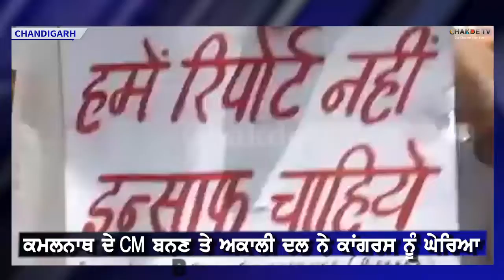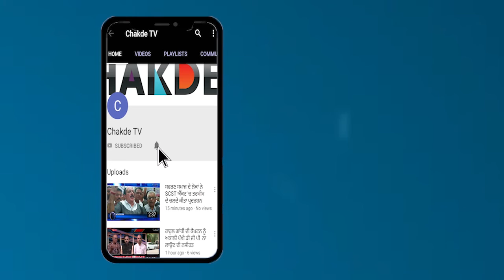ਜੇਕਰ ਅਕਾਲੀ ਸੇਵਾ ਕਰਕੇ ਸੱਚੇ-ਸੂੱਚੇ ਤਾਂ, ੧੯੮੪ ਮਾਮਲੇ 'ਚ ਕਾਗਰਸੀ ਕਿਉਂ ਨਹੀਂ: ਰੰਧਾਵਾ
ਜੇਕਰ ਅਕਾਲੀ ਸੇਵਾ ਕਰਕੇ ਸੱਚੇ-ਸੂੱਚੇ ਤਾਂ, 1984 ਮਾਮਲੇ 'ਚ ਕਾਗਰਸੀ ਕਿਉਂ ਨਹੀਂ: ਰੰਧਾਵਾ
ਹਾਈਕਮਾਨ ਦੇ ਹਰ ਫੈਸਲੇ ਦਾ ਸਵਾਗਤ: ਬਾਜਵਾ
ਕਮਲਨਾਥ ਦੇ ਛੰ ਬਨਣ ਤੇ ਅਕਾਲੀ ਦਲ ਨੇ ਕਾਂਗਰਸ ਨੂੰ ਘੇਰਿਆ

ਮ.ਪ੍ਰ ਚ ਤੇ ਦਿਨੀ ਬੀਤੇ ਆਏ ਨਤੀਜਿਆਂ ਤੋਂ ਬਾਦ ਹੁਣ ਕਾਂਗਰਸ ਹਾਈਕਮਾਨ ਨੇ ਕਮਲ ਨਾਥ ਨੂੰ ਮ.ਪ੍ਰ ਦਾ ਮੁੱਖ ਮੰਤਰੀ ਐਲਾਨ ਦਿੱਤਾ .ਜਿਸਨੂੰ ਲੈ ਕੇ ਹੁਣ ਅਕਾਲੀ ਦਲ ਮੇਤ ਕਈ ਵਿਰੋਧਿਆਂ ਵੱਲੋਂ ਲਗਾਤਾਰ ਆਵਾਜ ਬੁਲੰਦ ਕੀਤੀ ਜਾ ਰਹੀ ਹੈ. ੧੯੮੪ ਸਿੱਖ ਕਤਲੇਆਮ ਚ ਕਮਲਨਾਥ ਦਾ ਹੱਥ ਹੋਣ ਦੇ ਦੋਸ਼ ਸਾਮਣੇ ਆਏ ਸਨ... ਅਤੇ ਹੁਣ ਕਾਂਗਰਸ ਨੇ ੧੯੮੪ ਕਤਲੇਆਮ ਦੇ ਪੀੜਿਤਾਂ ਦੇ ਜਖਮਾਂ ਤੇ ਨਮਕ ਛਿੜਕਿਆ ਹੈ. ਹਲਾਂਕੀ ਜਦ ਮੀਡੀਆਂ ਨੇ ਪੰਜਾਬ ਦੇ ਕਾਂਗਰਸੀ ਮੰਤਰੀਆਂ ਤੋਂ ਸਵਾਲ ਕੀਤਾ ਤਾਂ ਸੁਖਜਿੰਦਰ ਸਿੰਘ ਰੰਧਾਵਾ ਨੇ ਕਿਹਾ ਕਿ ਅਗਰ ਅਕਾਲੀ ਦਲ ਦਰਬਾਰ ਸਾਹਿਬ ਸੇਵਾ ਕਰਕੇ ਗੁਨਾਹਾ ਦੀ ਮੁਆਫੀ ਲੈ ਸਕਦਾ ਹੈ ਤਾਂ ਫਿਰ ਕਾਂਗਰਸੀਆਂ ਨੇ ਵੀ ਤਾਂ ਦਰਬਾਰ ਸਾਹਿਬ ਮੱਥ ਟੇਕਿਆ ਹੀ ਹੈ ਯਾਨੀ ਅਸਿਧੇ ਤੌਰ ਤੇ ਰੰਧਾਵਾਂ ਨੇ 1984 ਦੇ ਦੋਸ਼ੀਆਂ ਦਾ ਬਚਾਆ ਕੀਤਾ
ਉਧਰ ਇਸ ਬਾਵਤ ਜਦ ਮੀਡੀਆ ਨੇ ਤਿਰਪਤ ਰਜਿੰਦਰ ਸਿੰਘ ਬਾਜਵਾ ਤੋਂ ਸਵਾਲ ਕੀਤਾਤਾਂ ਬਾਜਵਾ ਨੇ ਕਿਹਾ ਕਿ ਅਸੀ ਹਾਈਕਮਾਨ ਦੇ ਵੱਲੋਂ ਲਏ ਗਏ ਫੈਸਲਿਆਂ ਦੇ ਹਕ ਚ ਹੈ.